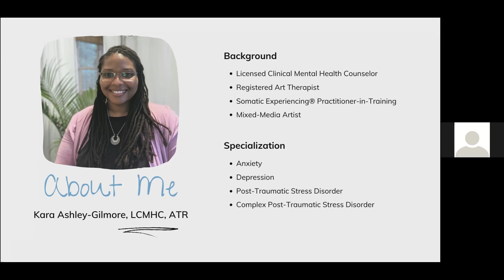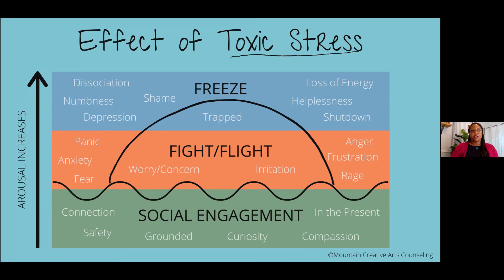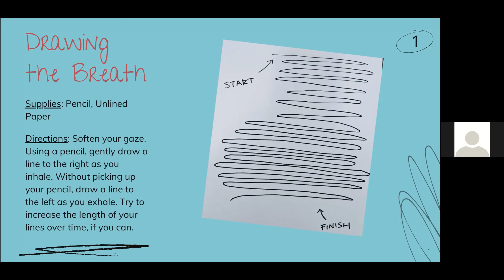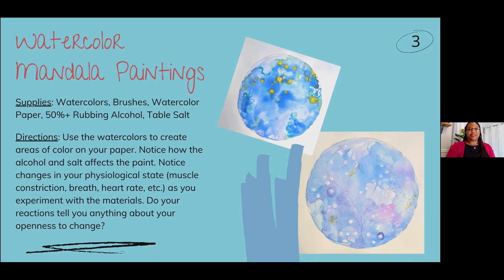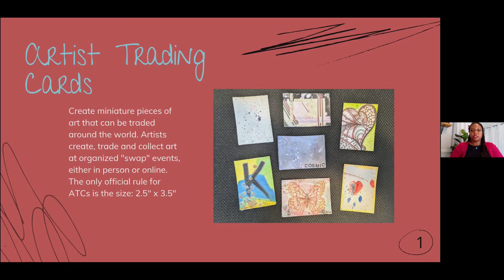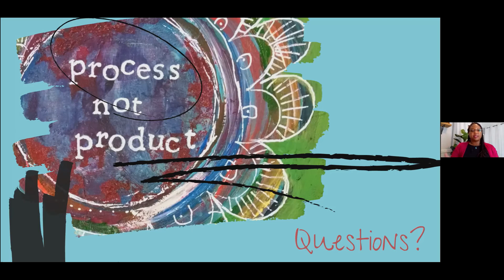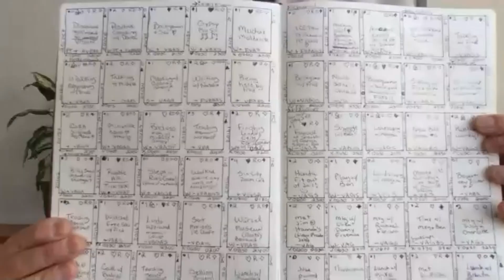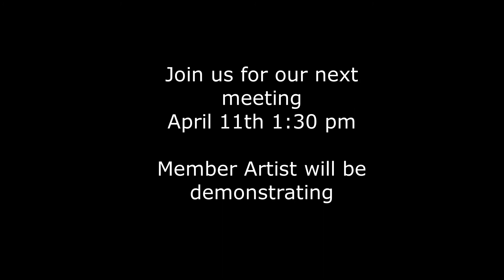Art League Meeting Mar 7 2021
Enjoy the recorded version of the Art League March 7th meeting with speakers Kara Ashley-Gilmore of Mountain Creative Counseling and Sam Uhl of The Cheerful Word.